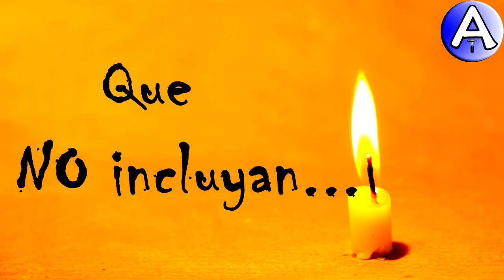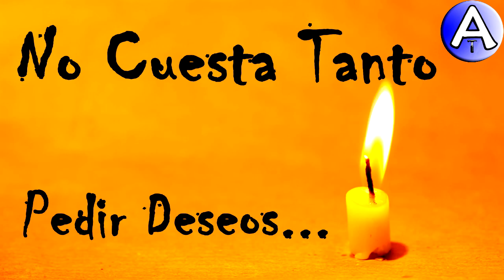Feliz Cumpleaños Gonzala / Piensa 3 Deseos / Video Postales ATLASNUBEAUTOGESTION